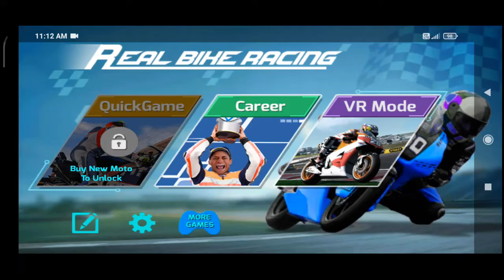Real Bike Racing Android Gameplay !